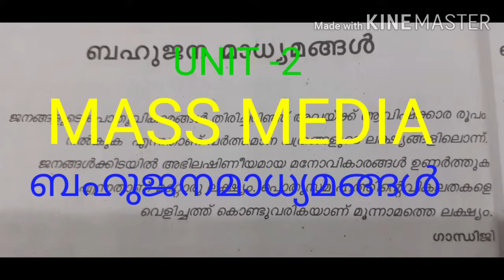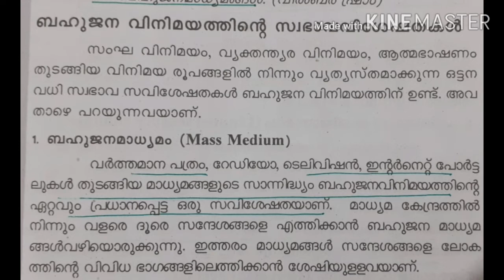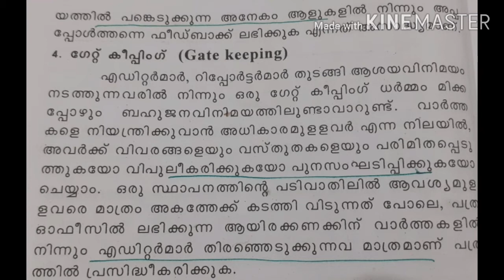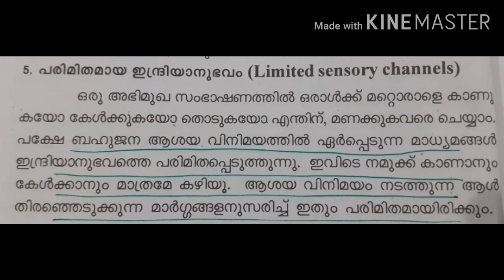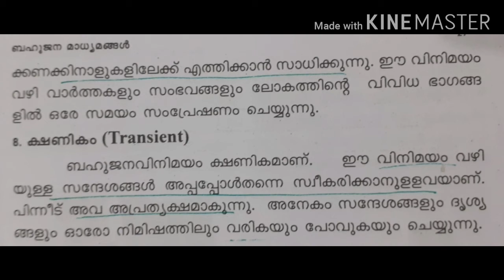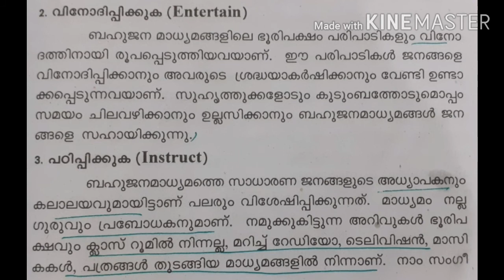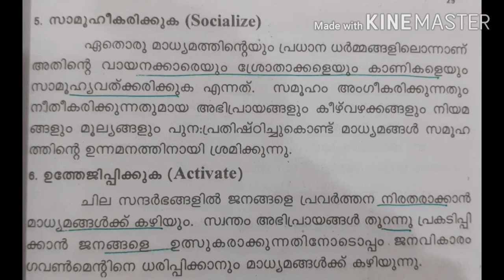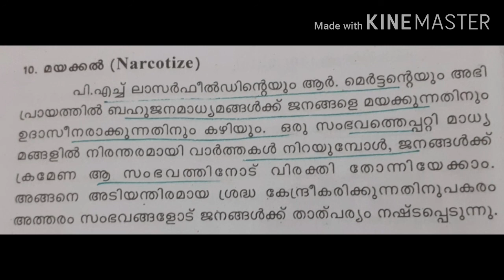BA SOCIOLOGY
MASS MEDIA